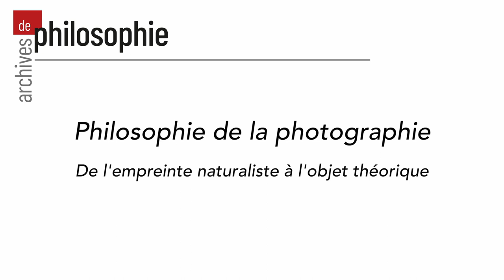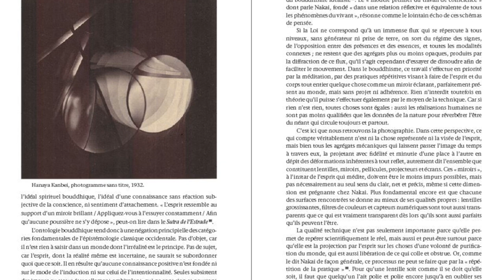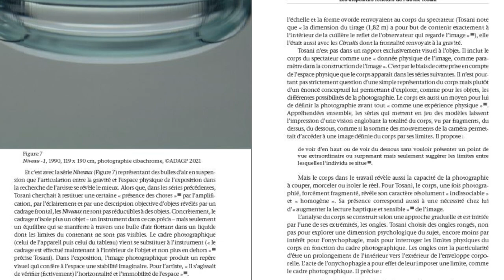Archives de philosophie, "1 dossier, 8 minutes" : Philosophie de la photographie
Interview de Carole Maigné, ​professeure d’histoire de la philosophie contemporaine à l’université de Lausanne, qui a dirigé le dossier "Philosophie de la photographie" du cahier 85-1 (janv.-mars 2022) de la revue Archives de philosophie.